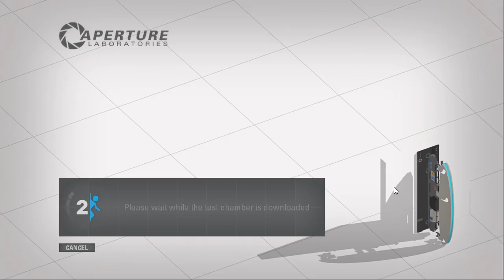Portal 2 PeTI - "ALONE..... #2" by Assunder